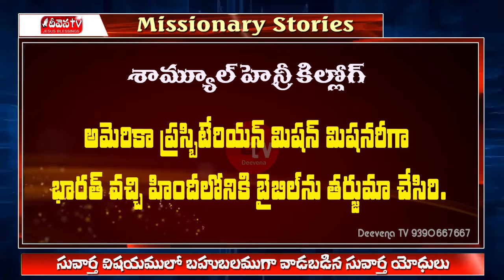Deevena TV Suvartha Yodhulu 6